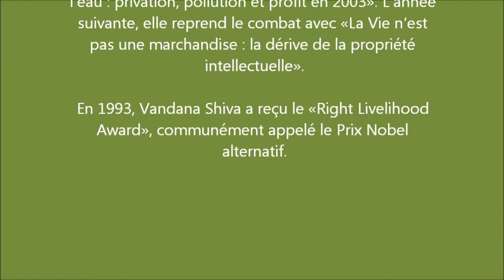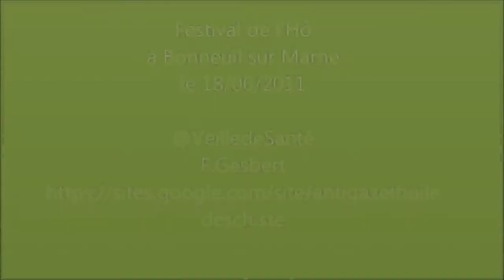Question à Vandana SHIVA sur les Gaz de Schiste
Festival de l'HÔ en Val de Marne le 18 juin 2011
Suite au controverses de nos Politiques, les Citoyens entre en Résistance contre l'exploitation des Gaz et Huile de Schiste !
Tout comme les Femmes de Kerala contre Coca-Cola, nous ne lâcherons pas contre les Pétroliers et les empêcherons de toucher à notre Roche Mère le Schiste !

Merci au Maire de Bonneuil sur Marne pour son intervention et de son rappel de soutient aux Maires de l'Ardèche !

Vandana Shiva combat activement pour la sauvegarde de la biodiversité depuis de nombreuses années. Physicienne et épistémologue, elle lutte contre l'appropriation des firmes agrochimiques transnationales sur les ressources planétaires, aprè...s avoir amorcé cela en 1980 en s'insurgeant contre la construction d'un barrage sur la rivière Narmada, risquant de mettre à mal l'écosystème. Grâce à Navdanya, des milliers de petits paysans ont pu continuer l'agriculture biologique en redécouvrant l'agriculture organique. Pour appuyer ses propositions et diffuser ses opinions, elle écrit des ouvrages sur le sujet à la fin des années 90, comme 'Ethique et agro-industrie ou 'Main basse sur la vie'. Elle poursuit avec 'Le Terrorisme alimentaire' en 2001, dénonce la mondialisation dans 'La Biopiraterie ou le pillage de la nature et de la connaissance' et aborde la préoccupante question de l'eau dans 'La Guerre de l'eau : privation, pollution et profit' en 2003. L'année suivante, elle reprend le combat avec 'La Vie n'est pas une marchandise' .Vandana est la seule personne au monde ayant réussi à faire sortir, la firme Coca Cola de son Pays, l'INDE.

Spécial dédicace à Elisabelle BOURGUE et sa fille Nell.